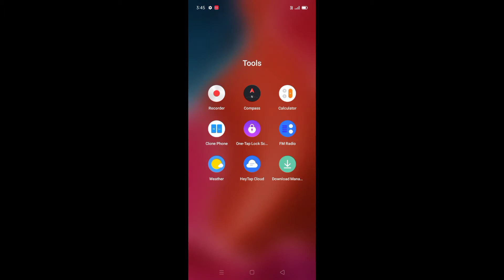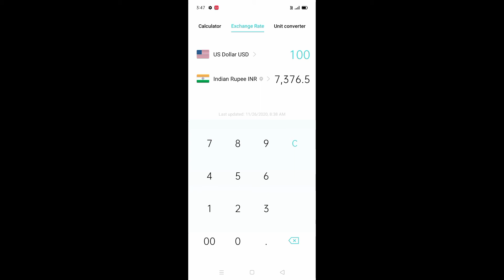How to Convert US Dollar to Indian Rupees | US Dollar ko Indian Rupees Me Exchange Kre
credit

US dollar Indian rupee mein change kaise kare
how to change your Dollar in Indian rupees
India ke rupees mein Kaise change Kare
United change Indian rupees
Indian rupees to convert dollar

🔥🔥🔥🔥🔥🔥Follow On🔥🔥🔥🔥🔥🔥

                    Playlist Video

By Dashrath from Bihar